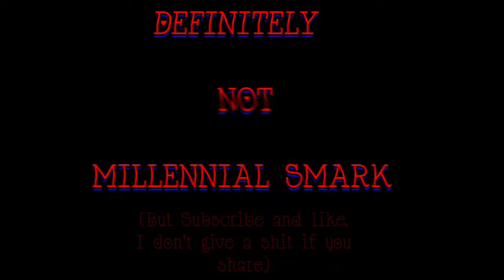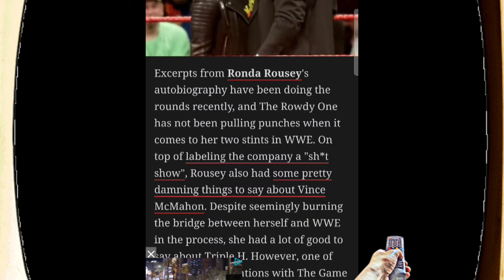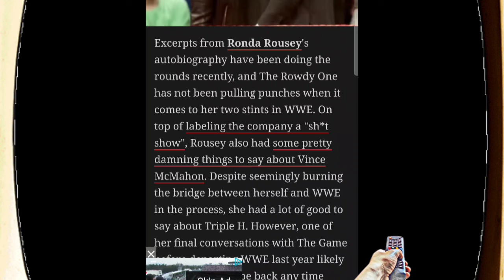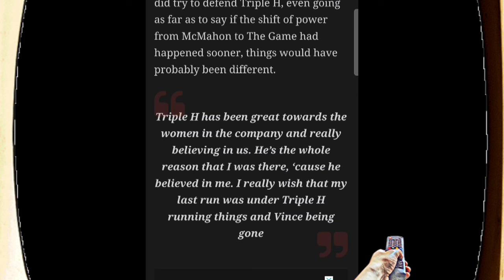Ronda Rousey Is A Clown For Saying This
Song: Total feat. Missy Elliott What About Us

Time stamps (if warranted):

N/A